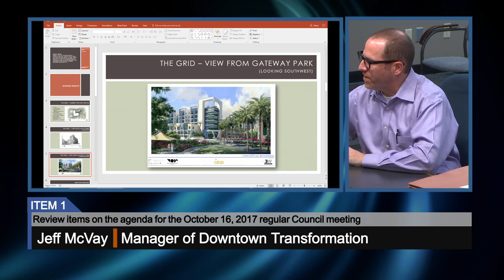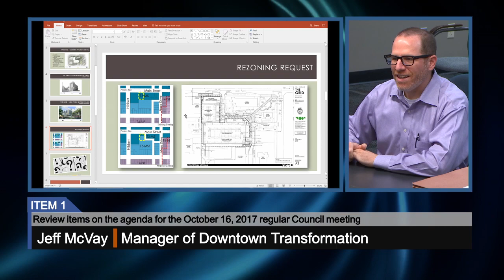Council Study Session - 10/16/2017